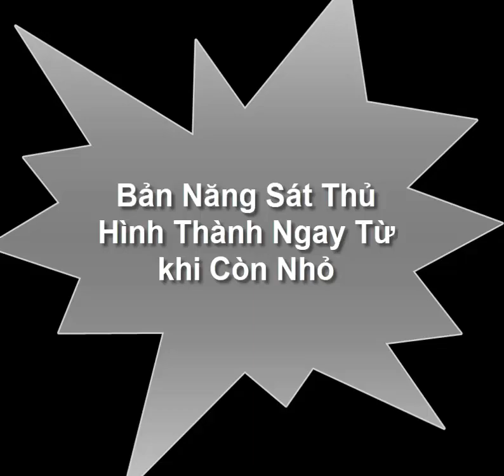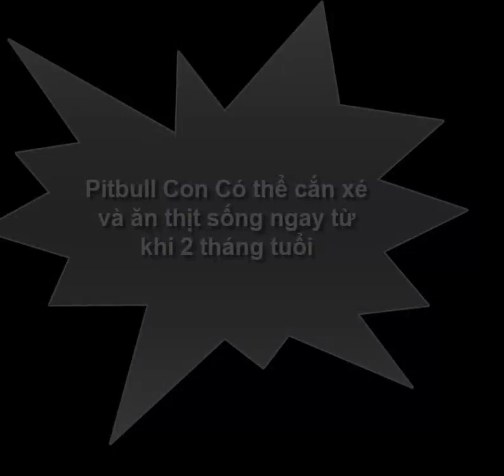Bản Năng Sát Thủ của Pitbull Ngay Từ Khi Còn Nhỏ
Bản Năng Sát Thủ của Pitbull Ngay Từ Khi Còn Nhỏ mới chỉ 2 tháng tuổi thôi nhưng chúng có thể chiến đấu và cắn nhau đến chết. Ngay từ khi còn nhỏ, pitbull đã bộc lộ những tính cách của 1 sát thủ máu lạnh với những các cắn xé và bản tính hoang dã ăn thịt sống của chúng.
Nếu bạn là người thực sự hiểu Pitbull thì mới chọn nuôi. Còn không thì hãy chọn 1 loại chó phù hợp hơn. Chúc các bạn may mắn